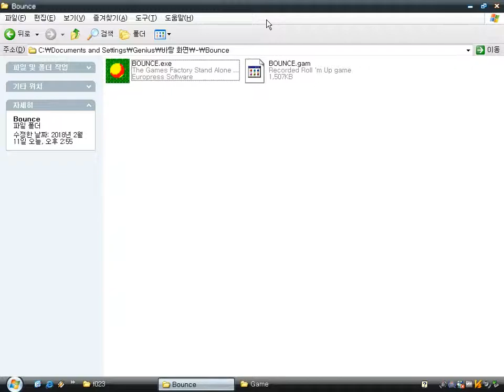Bounce (Windows game 2002)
Bounce is a simple breakout-like puzzle game made with The Games Factory (TGF) of Europress Software.
If your ball hits the bull head, bricks appear randomly.